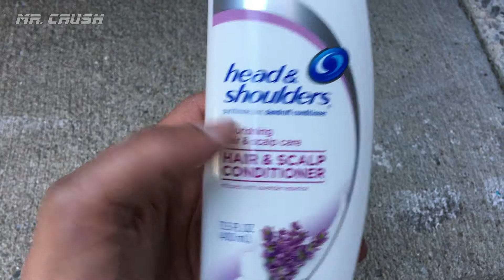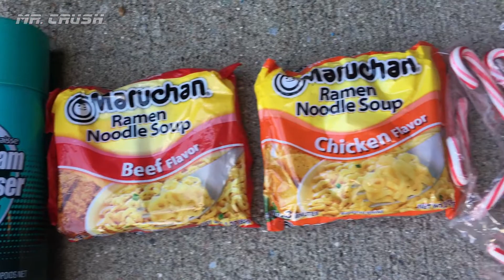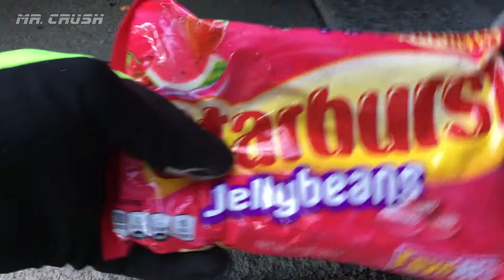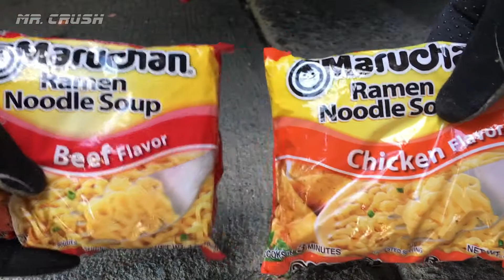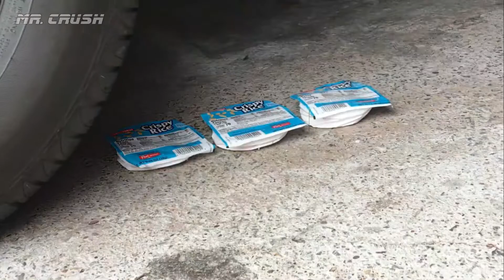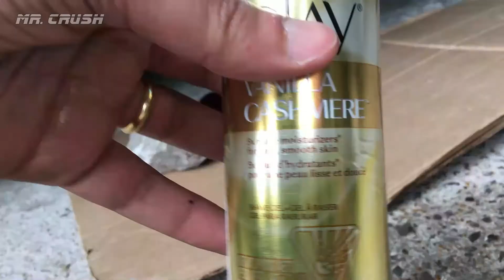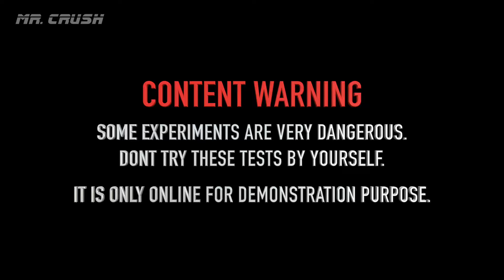Satisfying, My car VS Shampoo, water balloons. Vegetables, Toys, Dunkin coffee, and much more!!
Hello phenomenal people!!

Our target is to entertain you with Amazing new videos, Entertainment, and Experiments.

Our videos are just for scientific experiments, entertainment and watching purposes only do not try it at home and anywhere else

We used all Expired products and infected food, Please do not waste any food because there are Still many needy people who don't have any food to eat.